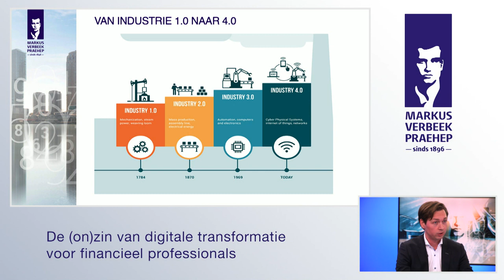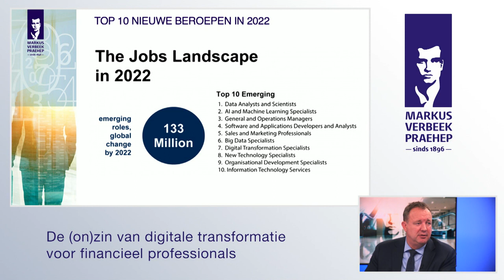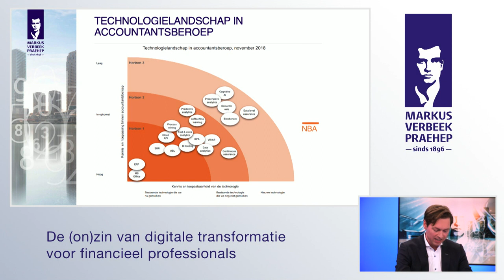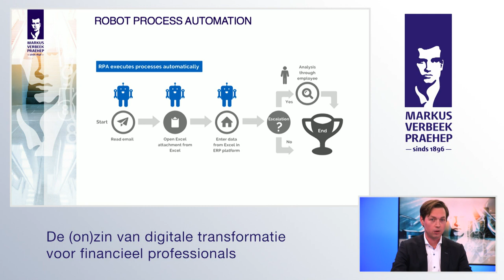Webinar | De (on)zin van digitale transformatie voor financieel professionals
De rol van de financieel professional is in ontwikkeling. De vraag naar financieel professionals is de afgelopen jaren toegenomen, maar er verdwijnen in de sector ook banen als gevolg van automatisering en robotisering. Wat betekent deze digitale transformatie voor financieel professionals en hun carrière? En hoe zorg je ervoor dat je optimaal bent voorbereid op technologische ontwikkelingen, nu én in de toekomst? In dit webinar krijg je antwoord op deze en andere vragen.